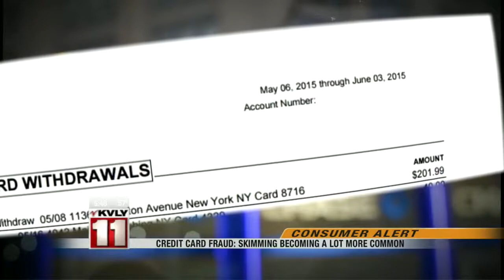Credit Card Fraud: Skimming Becoming A Lot More Common